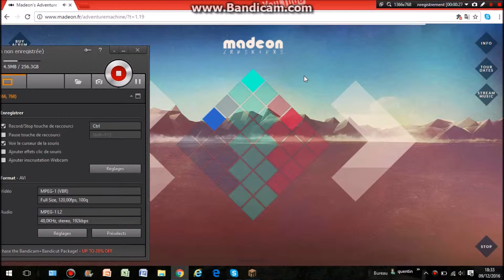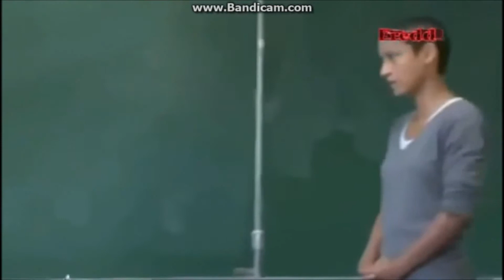LE ZAP DE QUENTIN #6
zap HD  tr0p co0l !